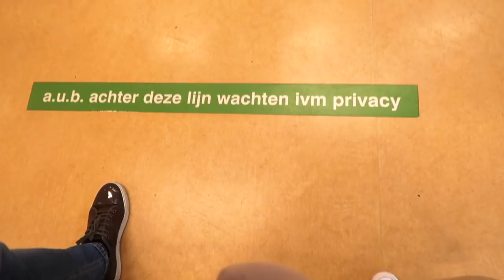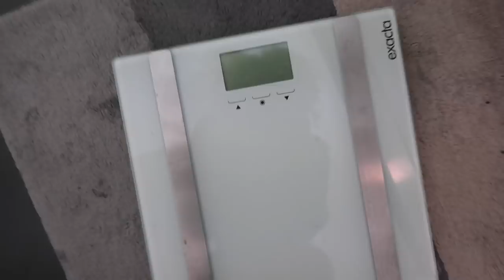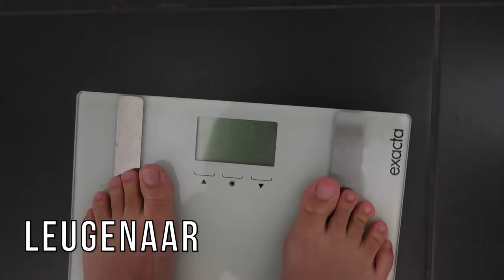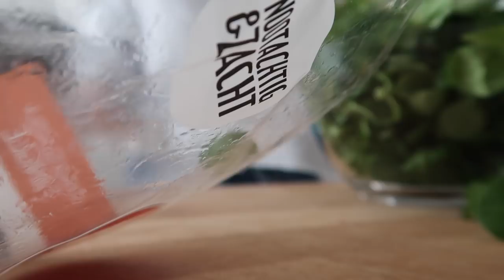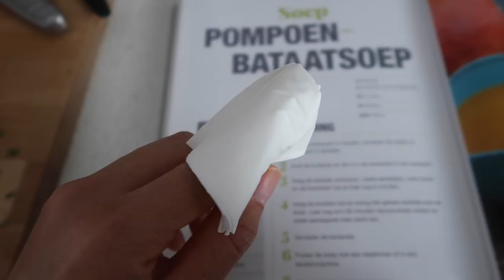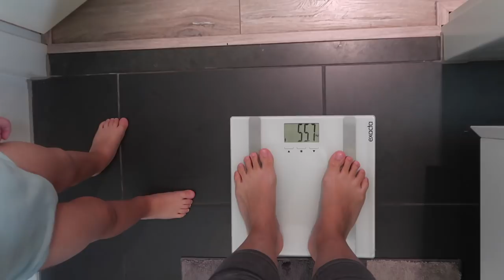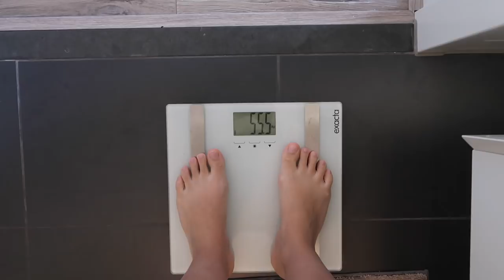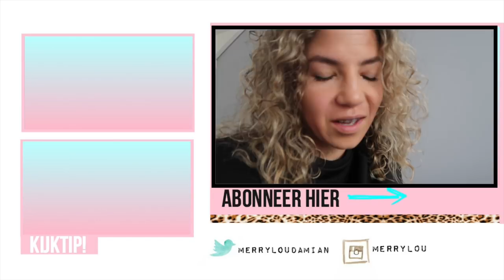HOE IS ONZE RELATIE NU? 🙈⎮VLOG 32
Hoe is het nu?

Afvallen in 3 dagen

Onrealistische doelen

En ik word buiten gezet

kortom

     Dins-Vrij om 18:30

Oh ja.

✘✘ Merrylou Damian

Mijn video gaat vandaag over. Hoe is onze relatie nu?, weer naar het ziekenhuis, wil ik afvallen en denk ik het weer is goed te hebben.

Oh ja
en word ook nog is buiten gezet en vergeet mijn sleutels!

Omg het gaat dus over alles en nog wat :P

Veel kijkplezier

Gabriella marie
nicole bbb